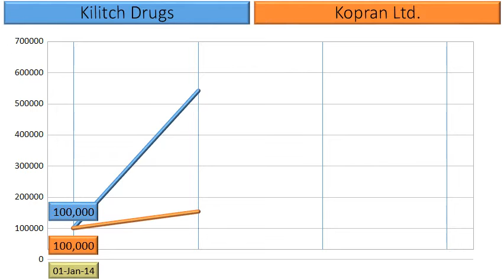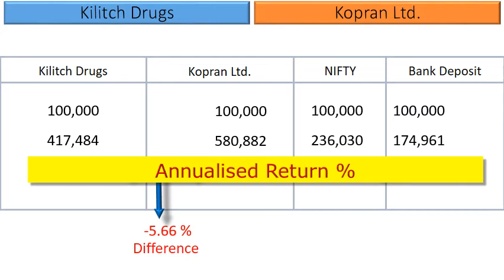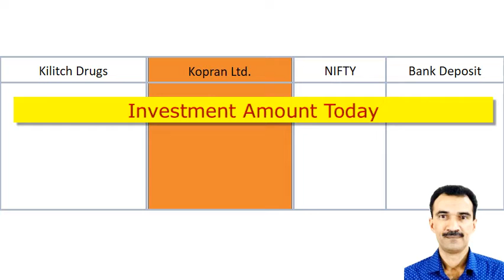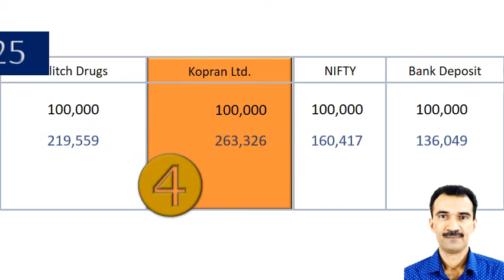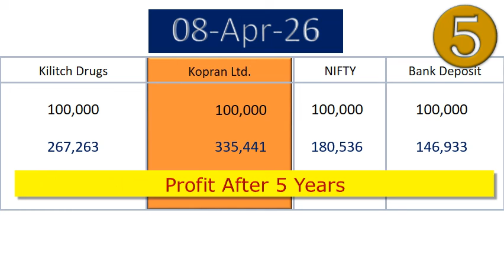Kilitch Drugs vs Kopran Ltd